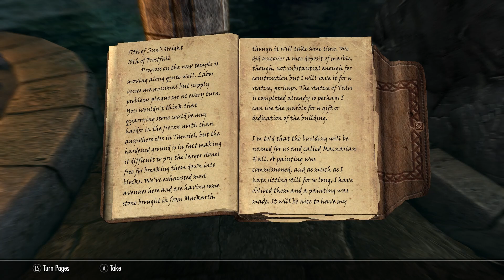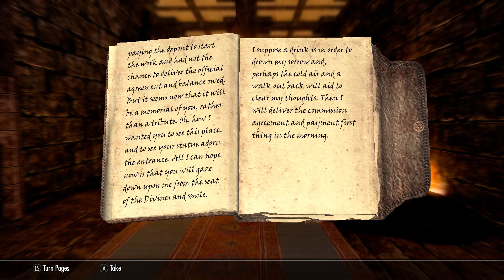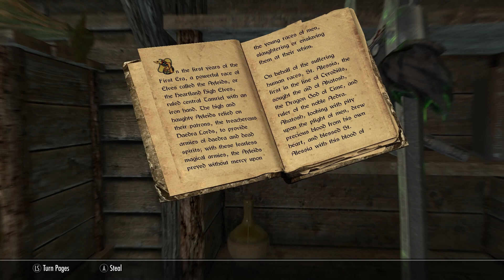LEGACY THE LIZARD - LEGENDARY LEGACY OF THE DRAGONBORN + PAID CREATION CLUB EPISODE 16